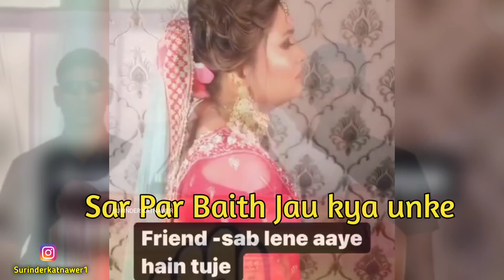आपको भी ऐसी दुलहन मिलेगी 😂 Funny Indian Wedding Dance | Funny Wedding Moments 🤣 Marriage Moments